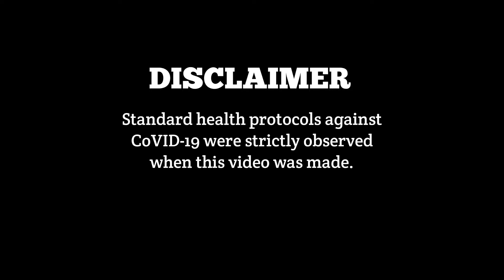KK2DAT JULITA, LEYTE CHAPTER 2.0: Samantha Donghit